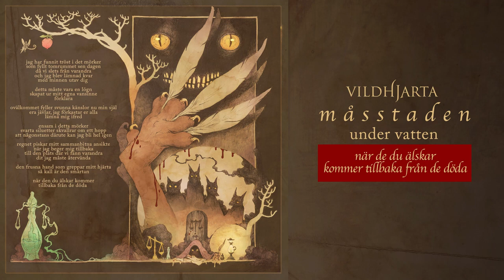VILDHJARTA / måsstaden under vatten [2021] THALL